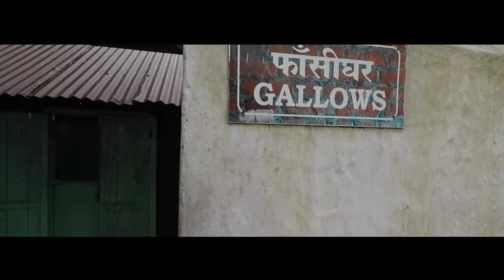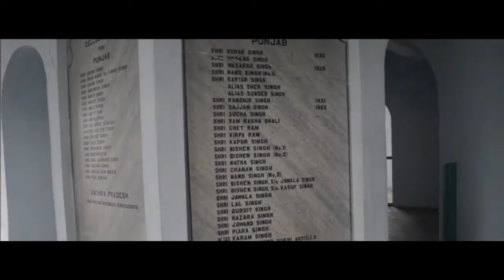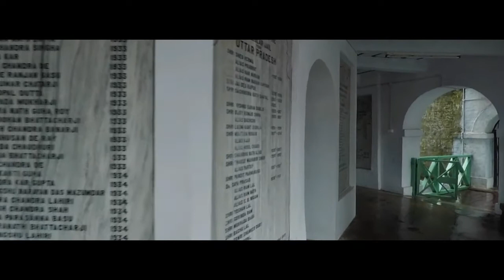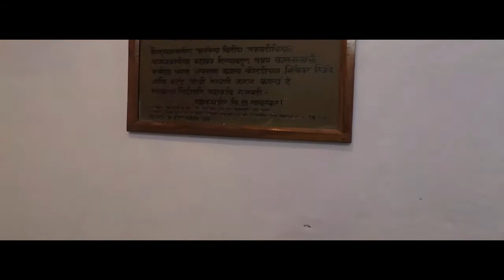Cellular Jail - Andaman - Port Blair Diaries मृत्यूचं दार - काळ्या पाण्याची शिक्षा!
The Cellular Jail, (काला पानी) also known as Kālā Pānī (Hindi for Black Waters), was a colonial prison in the Andaman and Nicobar Islands, India. The prison was used by the British for the express purpose of exiling political prisoners to the remote archipelago. Many notable independence activists, including Batukeshwar Dutt, Yogendra Shukla,V.O. Chidambaram Pillai and Vinayak Savarkar were imprisoned here during the struggle for India's independence.

BY AKSHAY ATUL CHIKSHE